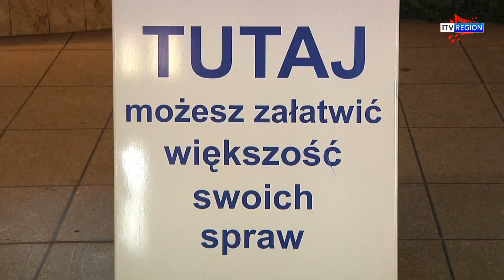iTVRegion - Zawiercie: Spory o galerię handlową w Zawierciu